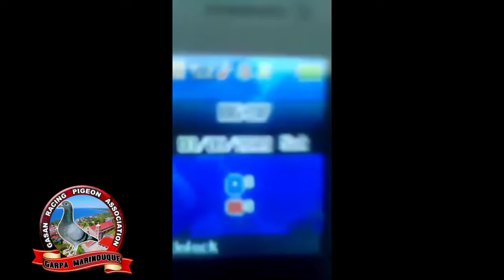Maulan na Laban🌦️/Smash Race Mindoro/Late Upload-Aug.2019